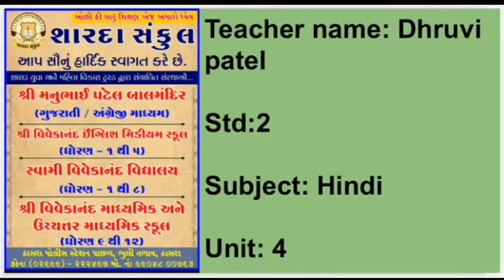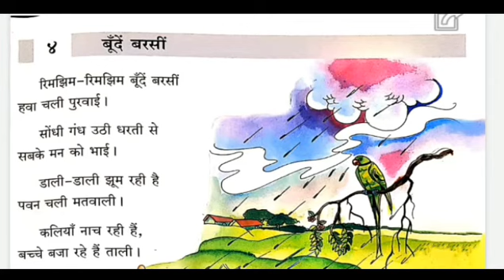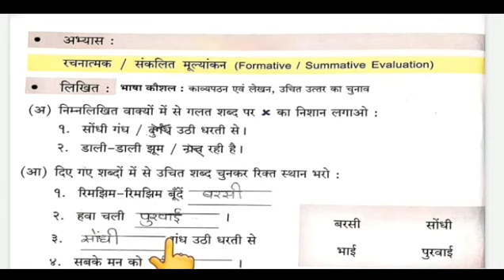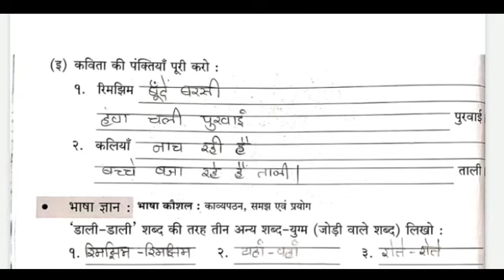STD :- 2 , SUBJECT:- Hindi , UNIT :- 4 .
STD :- 2 , SUBJECT:- Hindi , UNIT :- 4 , TOPIC:- 4 , TOPIC COVER: - Bunde barsi.